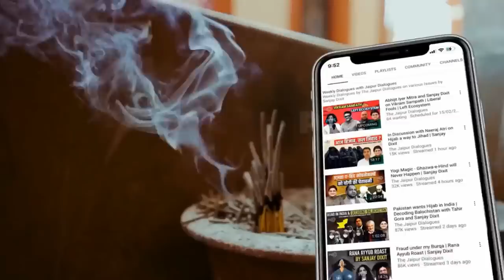Rahul Gandhi's Secret Visit to White House | Vibhuti Jha